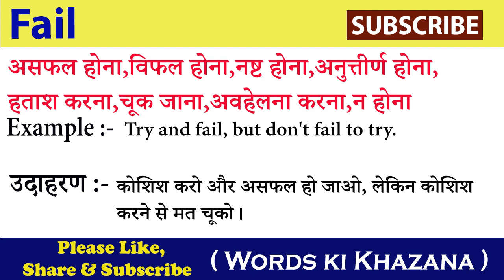Fail meaning in hindi || Fail ka matlab kya hota hai| word meaning in hindi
In this video you will understand the meaning of Fail in Hindi and also learn the Pronunciation of Fail that is, along with the meaning of Fail, you will also learn that the correct way of speaking Failis done.
इस वीडियो में आप Fail का हिंदी में मतलब समझेंगे ओर साथ मे Fail का Pronunciation भी सीखेंगे यानी कि आप Fail के अर्थ के साथ साथ ये भी सीखेंगे की Fail को बोलने का सही तरीका किआ है |